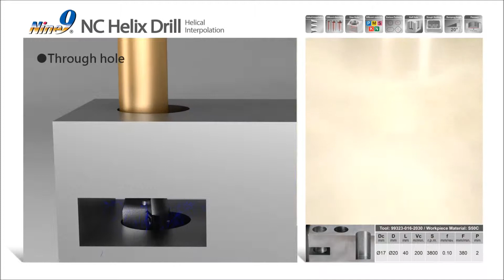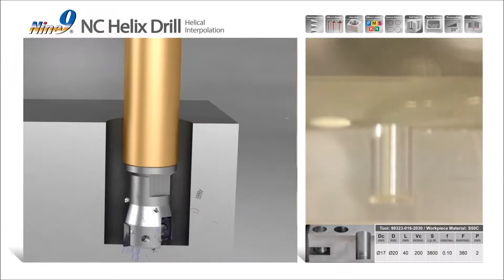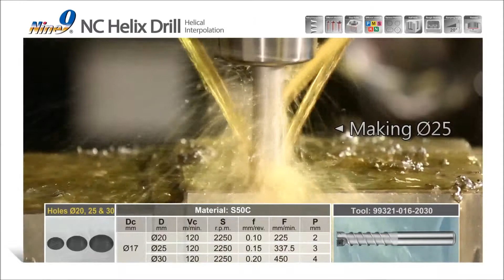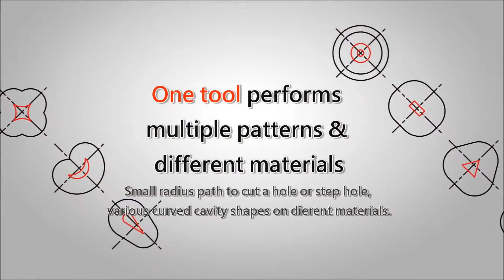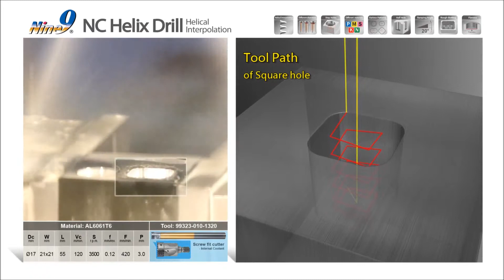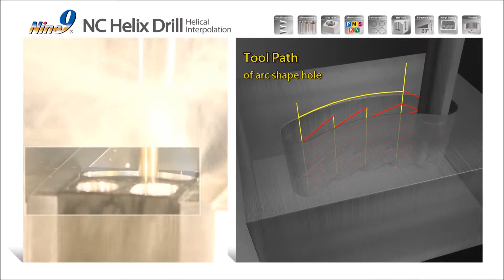不鏽鋼鑽孔,不再纏屑;自動化加工,不再停機! Drill Stainless Steel Without Chips Wrapping, Ideal For Automation Production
Nine9 NC電腦打洞刀(粗銑、打洞和開槽多功能的捨棄式除料刀具)
*Nine9 NC電腦打洞刀，不鏽鋼鑽孔，不再纏屑；自動化加工，不再停機!
*Nine9 NC電腦打洞刀，加工不斷屑軟材料特優
*Nine9 NC電腦打洞刀，在沒有中心水機器上，加工不鏽鋼、鈦合金等耐熱材料特優。
*解決鑽頭尺寸、深度、材質、斷屑、出水、馬力的問題。

*Nine9 NC Helix Drill, drill stainless steel without chips wrapping.
*Nine9 NC Helix Drill is ideal for automation production.
*Nine9 NC Helix Drill cutting edge makes cutting chip short and easily to be removed.
*NIne9 NC Helix Drill is available with external coolant supply. Good for stainless steel and titanium alloy.

近零耗材，要減碳先減量

刀具結構創新，耐久切削工具